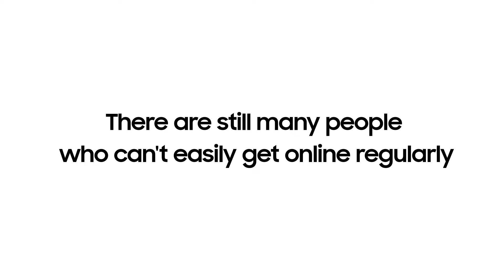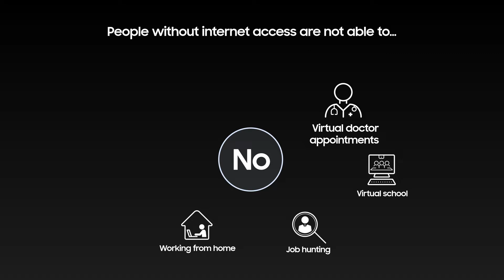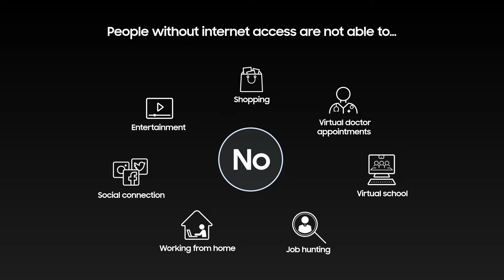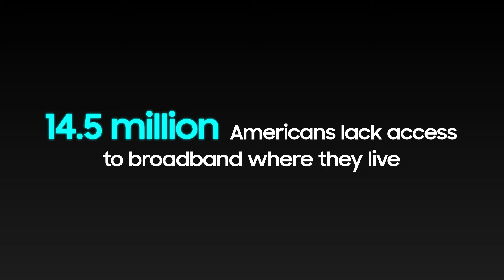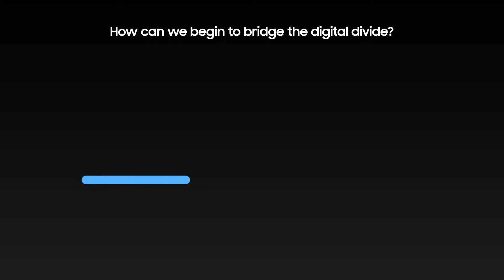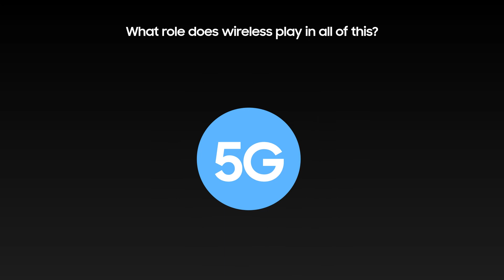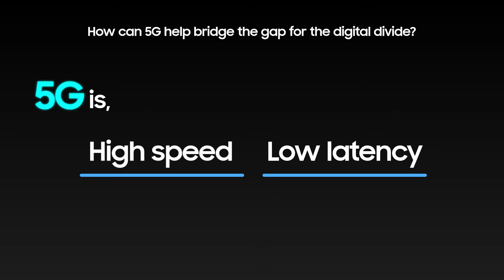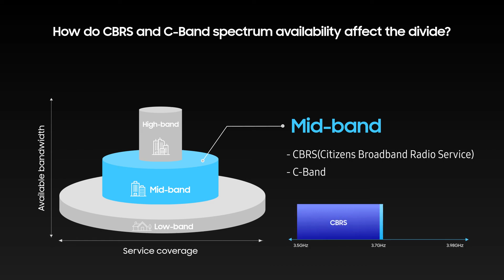The Digital Divide and Rural Broadband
The Internet has long been used for entertainment and shopping, but the pandemic has heightened its importance in our lives making broadband internet access an essential utility like water, gas, and electricity. While the world has made a massive shift toward virtual moving work, school, and even grocery shopping home there are still many people who can’t easily get online regularly. This is commonly referred to this as the “digital divide.”
Clearly, there are a ton of moving parts to the digital divide including the role that Congress and the FCC play, its effect on both rural and urban areas, the prominence of this divide before and after the pandemic, and how 5G will play a big role and closing the digital divide.
Listen now to understand why the digital divide exists, who is affected by it, and the role 5G and rural broadband play in solving this long-standing national crisis.

* The original podcast was released on Apr.30, 2021.